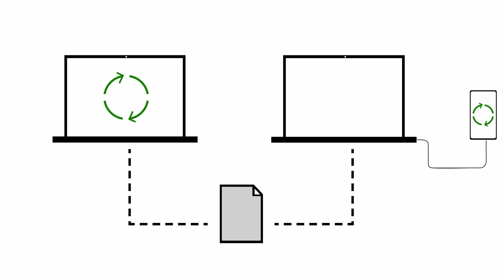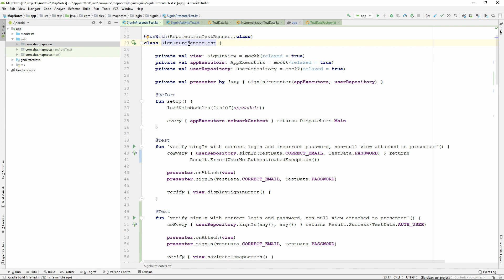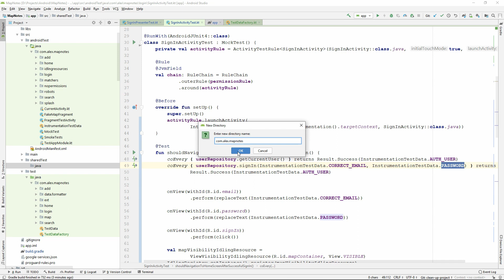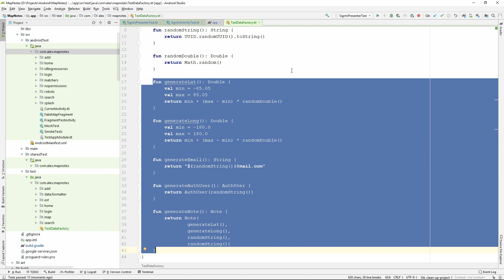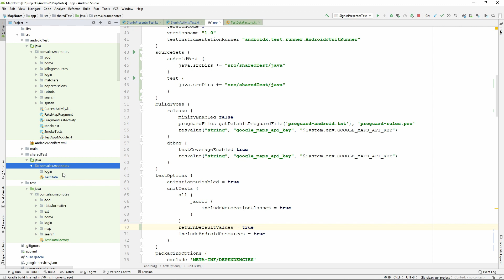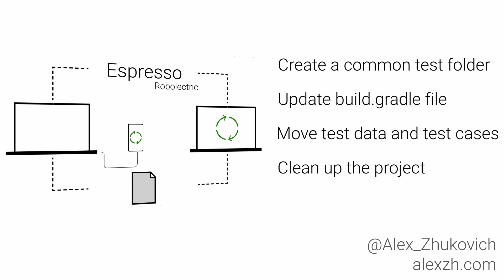Sharing code between local and instrumentation Android tests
We often use almost similar test data for local and instrumentation test cases. In addition to it, we can store tests in a shared folder and run Espresso test cases as local and instrumentation tests.

In this video, we will take a look at creating a shared folder for storing test data and test cases which can be run as local and instrumentation tests.